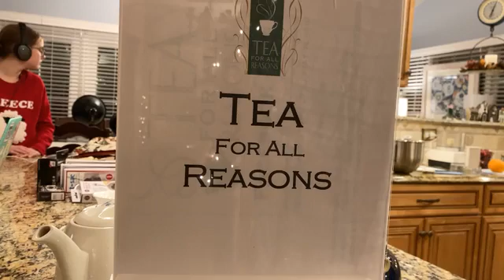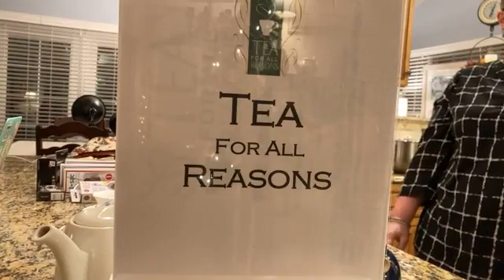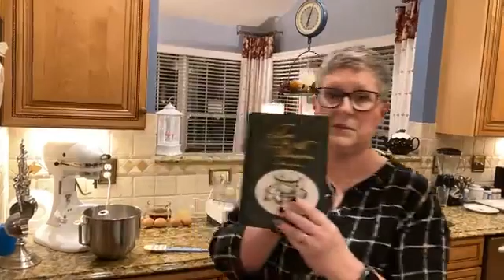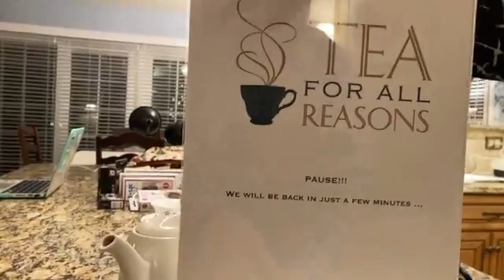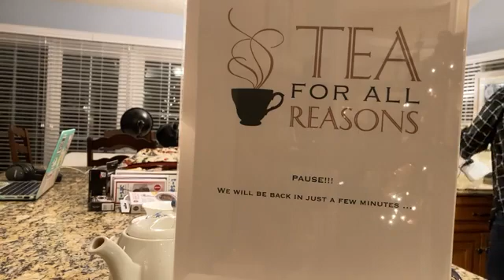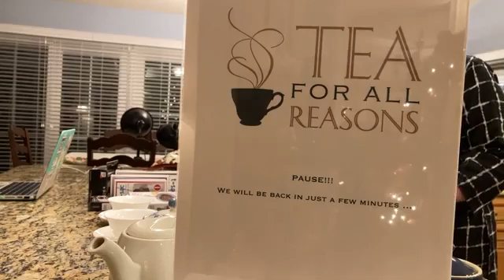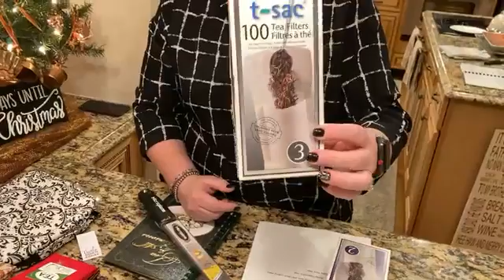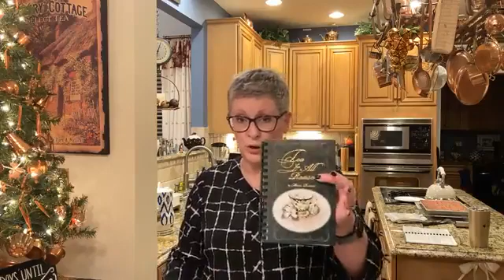Tea For All Reasons - FB Live December 2021, Holiday Tea and Baking Demo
Jen shares holiday teas and a great holiday dessert recipe